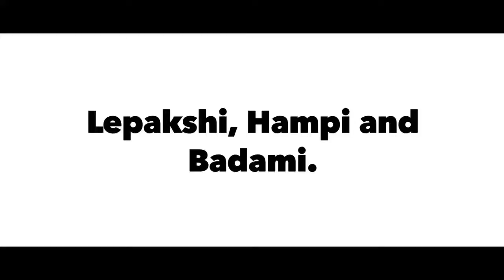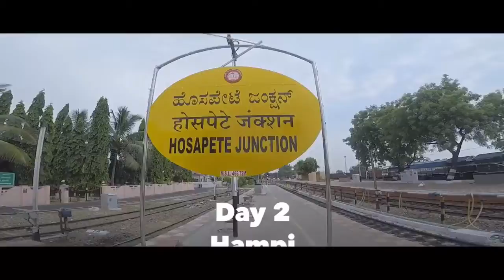Lepakshi | Hampi | Badami | 2018